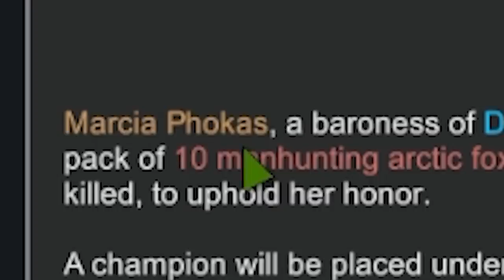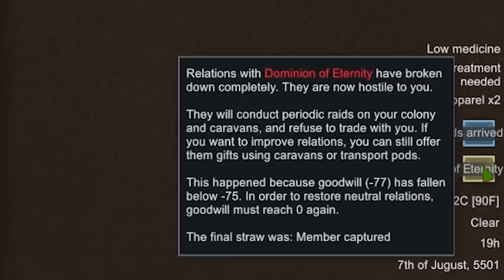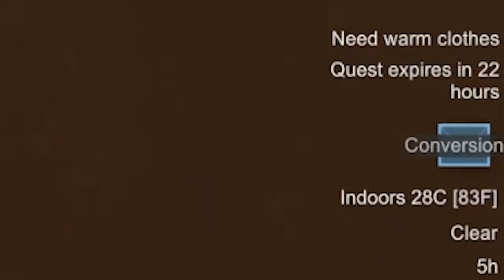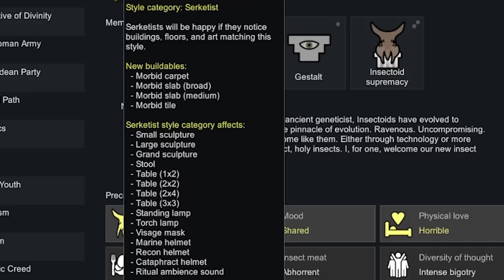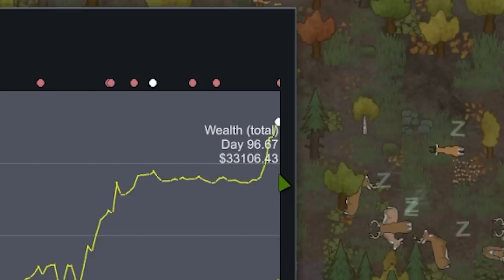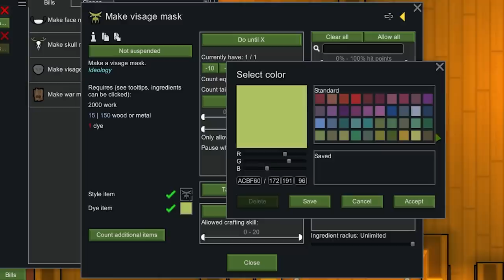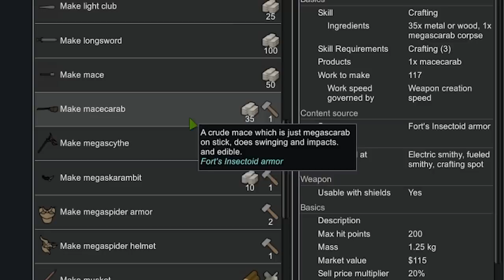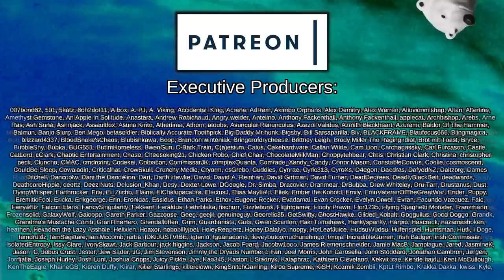Embracing the Insect Lifestyle | Rimworld: Hive #2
Having escaped from secret Imperial Testing lab No. 131, codename Deus Ex Machina, Buggsy the insect-human hybrid is on a quest for revenge and perfection, growing her hive with the help of a trusty gene implanter and hive mind pheromones.

Advanced Toxifier Generator
Created by ThatBartGuy

Fort's Insectoid armor
Created by Fortified_home

Tox Popper
Created by dickmosi

Achtung!

Almost There!

Reasonable Components
Created by Fonic the Fedgefog

Prosthetic No Missing Body Parts (Continued)

Progress Renderer
Created by Neptimus7

 === Links ===